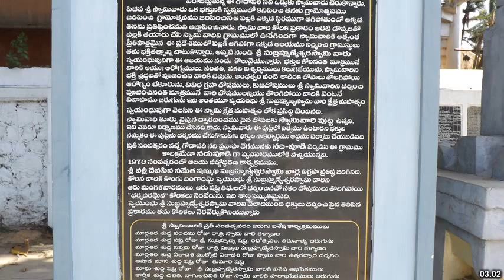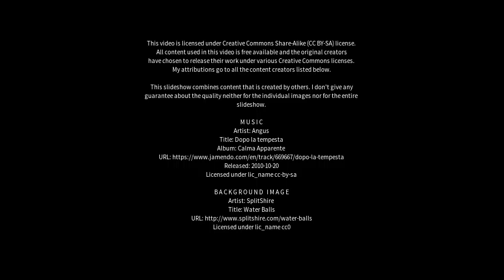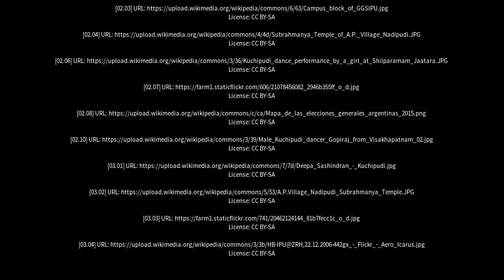Best places to visit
Best places to visit - Ipu (Brazil) Best places to visit - Slideshows from all over the world - City trips, nature pictures, etc.